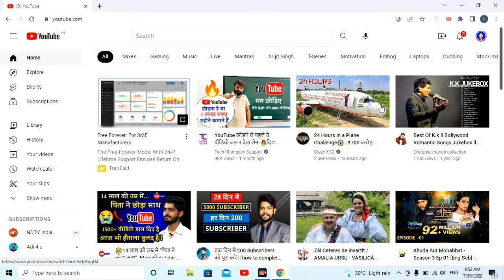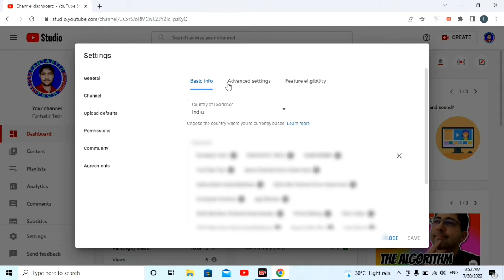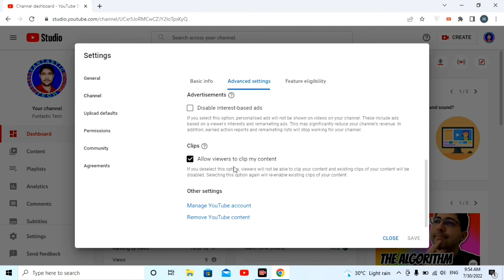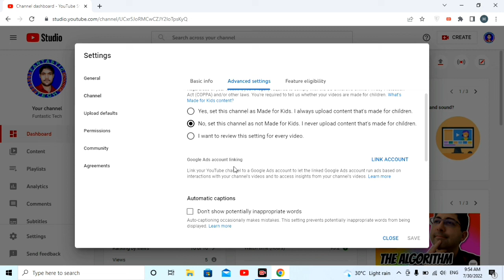YouTube Big New Update 2022